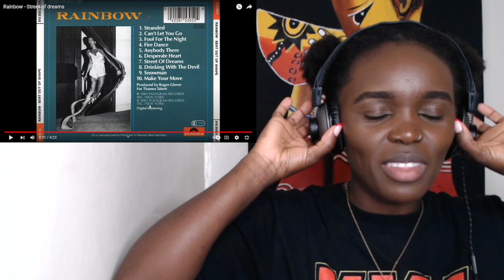African Girl First Time Hearing Rainbow - Street Of Dreams | REACTION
African girl first time Listening to Rainbow - Street Of Dreams

If you would like a guarantee video request. It will be $10 per video. I will post it as soon as possible. If for some reason it gets block by YouTube I will let you know to have a replacement video
Thank you so much for the support. It truly means a lot to me.